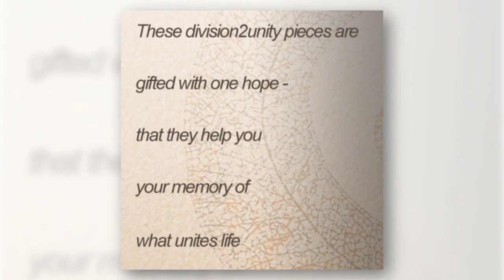division2unity (Artist Sean Steinmuller)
These division2unity pieces are
gifted with one hope -
that they help you
your memory of
what unites life

 Written for one reason only,
 that is
 to focus more upon
 what connects two separate things,
 rather than on what divides

These division2unity pieces are Written for one reason only, gifted with one hope - that is that they help you to focus more upon your memory of what connects two separate things, what unites life rather than on what divides